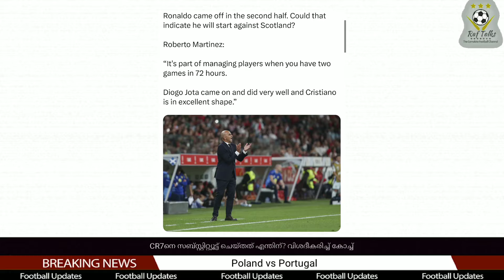CR7നെ സബ്സ്റ്റിറ്റ്യൂട്ട് ചെയ്തത് എന്തിന്? വിശദീകരിച്ച് കോച്ച് | Poland vs Portugal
Poland vs Portugal